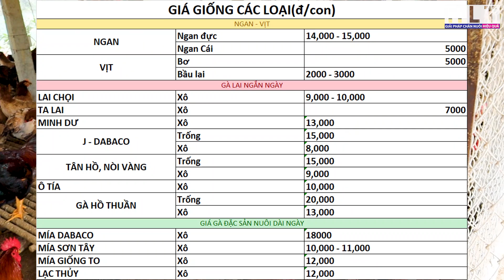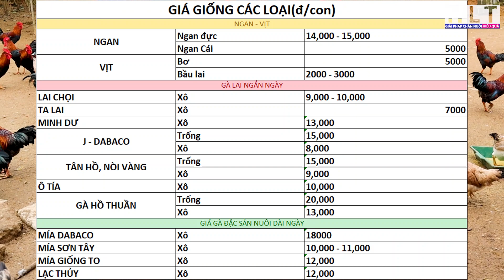GIÁ CẢ THỊ TRƯỜNG NGÀY 2.4.2020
🆓 Channel Registration & Support: Hoang Lao Ta Vlogs